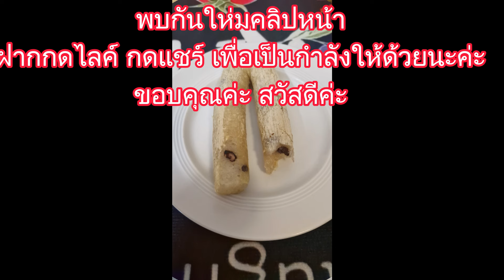Ju tube สะใภ้เยอรมัน ส้มตำหมึกยักษ์ ผลไม้รวม ข้าวหลามแก้เผ็ด Tintenfisch papayasalat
สวัสดีจ้าพ่อแม่พี่น้อง#หมึกยักษ์ส้มตำหมึก
ฝากกดไลน์ กดแชร์ กระดิ่ง เพื่อจะได้ชมคลิปให่มนะค่ะ ขอบคุณมากๆสำหรับกำลังใจ